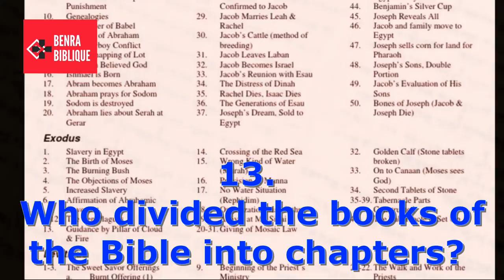Who and When was the Chapter of the Bible Divided?Bible Punch 13(Learn Bible in Seconds)Fr. Benedict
Dear friends,
Every alternative day a Bible Punch along with Bible Shots
13.  Who divided the books of the Bible into chapters?
The chapter divisions were made by Stephen Langton, the Archbishop of Canterbury in the year 1227 A.D.